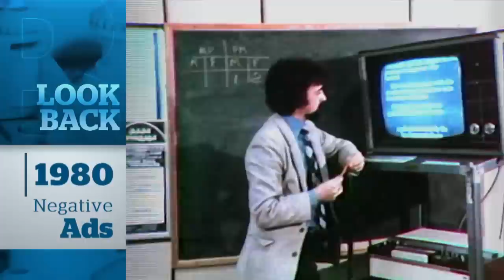Negative Ads | Look Back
A look at some of the most memorable negative ads in Canadian politics.